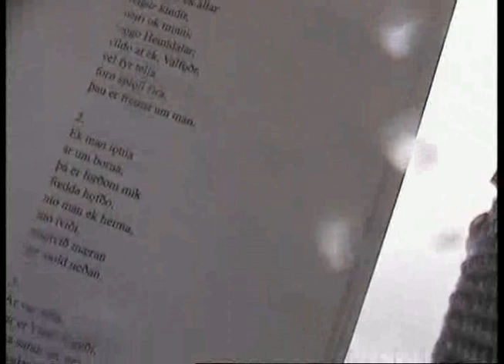F. SkJoldaGEr landsby (6:10) Devede: as brönöe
GÅTUR AD LANDSBYVEJ - MED TEKSTET SKJALDEKVÆDE.

Langs Gram å. Troldmandeoffer. Ritualer. Seance. Voluspa, Vollr. Våbenoffer. Astronomisang. Medstrøms ned ad Gram å. Regndråber på vandoverfladen. Papir flyder i vandet med å. Ænder bliver forskrækkede og flyver op fra medstrøm til venstre. Slesvigsang. Tilbage og op forbi Skjoldagergårds lysthus. Guldkæde.